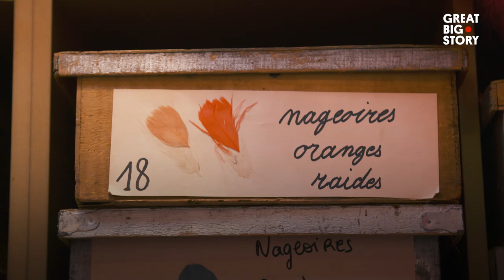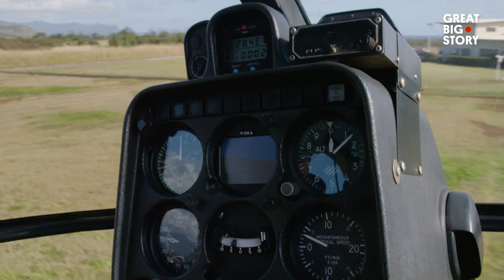4 Artisans Keeping Fashion Traditions Alive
Some people in fashion pounce on the latest trends. But these artisans aren’t about what’s new, or what’s next. From creating dazzling, feathery costumes for cabaret performers in Paris to making beautiful textiles out of tree bark on the Hawaiian island of Kauai, they’re using their skills to uphold traditions that are near and dear to them.